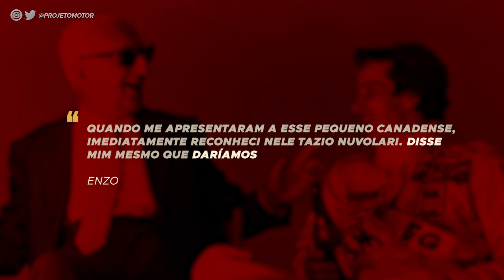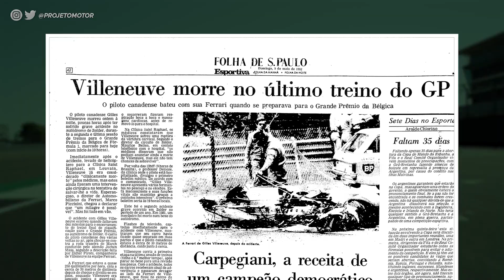Como GILLES VILLENEUVE se tornou FIGURA CULTUADA DA F1 em 6 capítulos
Gilles Villeneuve é um dos personagens mais cultuados da história da F1. Entre 77 e 82, o canadense cativou fãs com seu estilo de pilotagem espetacular, e se tornou um dos nomes mais icônicos que já passaram pela Ferrari. O Projeto Motor resume sua carreira em 6 capítulos.